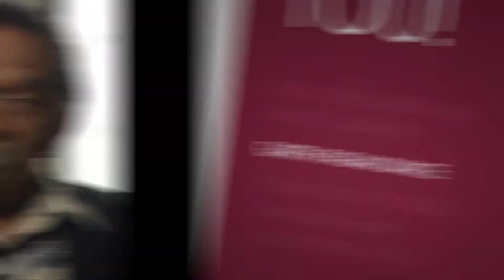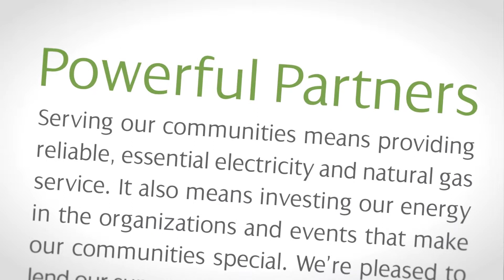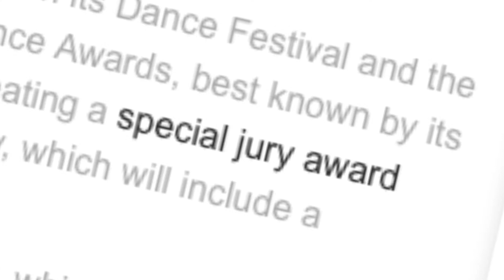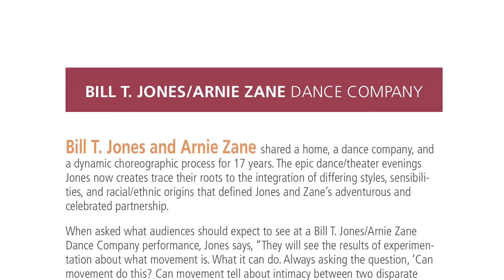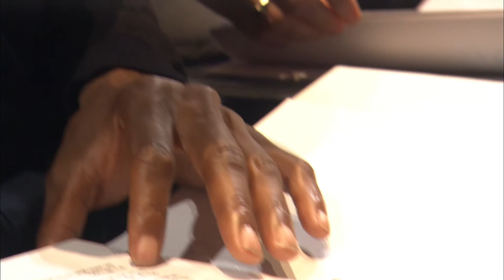Conversations in Motion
Behind the scenes in preparation for Bill T. Jones and Garth Fagan at the Nazareth Dance Festival - Rochester, NY 2012.

Produced by Electronic Field Production.